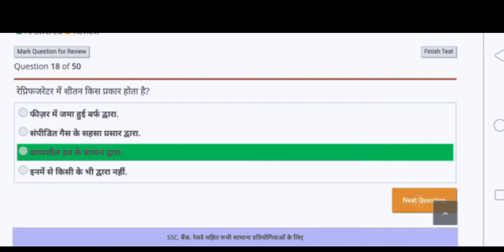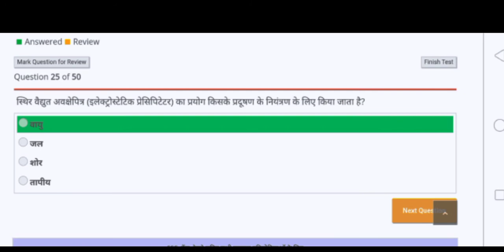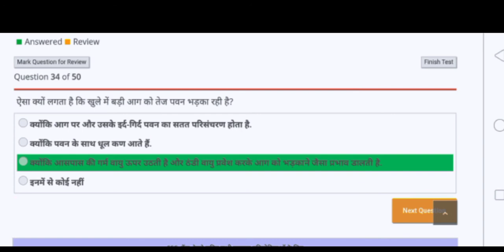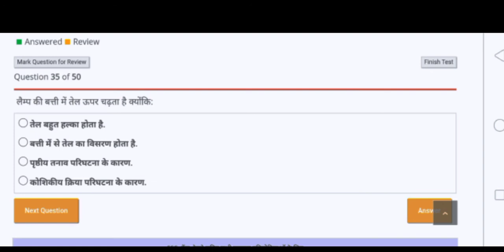भौतिक विज्ञान सामान्य ज्ञान प्रश्नोत्तरी प्रतियोगिता भाग-2 !! physics general knowledge quiz Part-2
दोस्तों फिजिक्स से जुड़े सभी प्रकार के प्रश्न उत्तर एवं जीके यानी जनरल नॉलेज हमारे चैनल पर आपको 15 साल से ऊपर प्रश्न उत्तर मिलेगा यदि वीडियो अच्छा लगे तो लाइक शेयर और सब्सक्राइब जरूर करें धन्यवाद।।